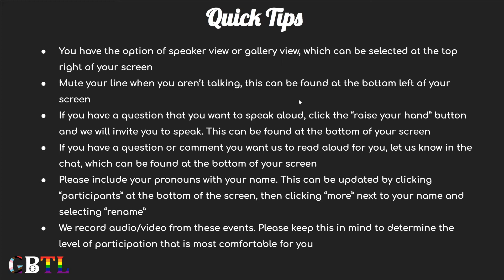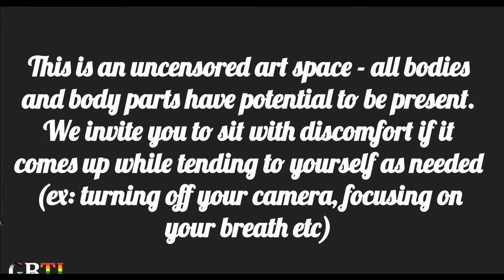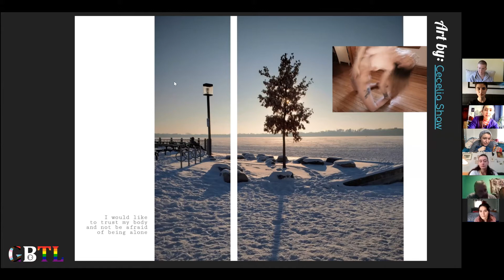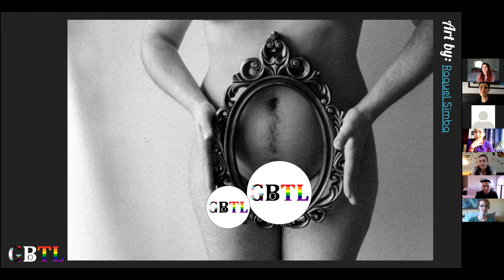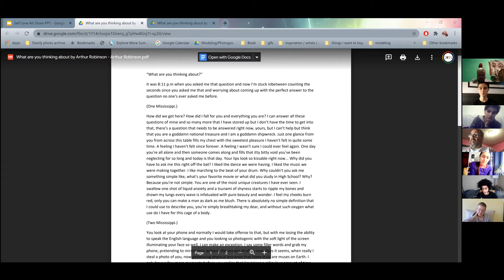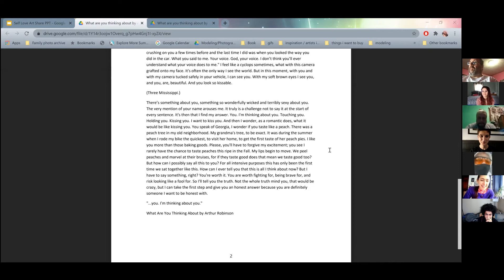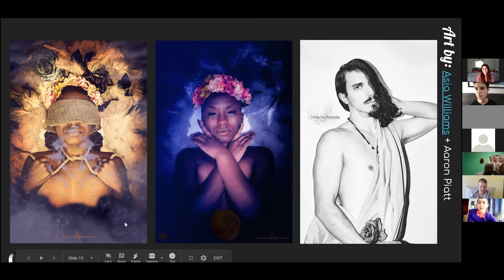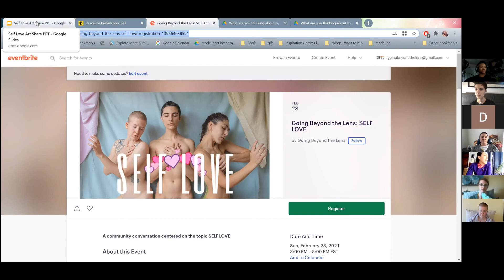LIVE UNCENSORED Community Art Share: SelfLOVE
Access the U N C E N S O R E D recording of our LIVE Art Share
Held monthly on the 3rd Saturday at 1pm eastern standard time

GET TICKETS: for our upcoming Community Conversation on the same topic Sunday 2/28/21 3-5pm eastern standard time

What is Going Beyond the Lens?
A community founded by artists Bunny Luna, Lior Allay, and Roarie Yum.
You only need to bring your curiosity and an open mind.

Join us for an inclusive, immersive dialogue to nurture your creative soul and enrich your art practice.

Come willing to learn and make new connections with a creative community in a collaborative environment.

Get support in taking creative risks and expanding the boundaries of your vision.